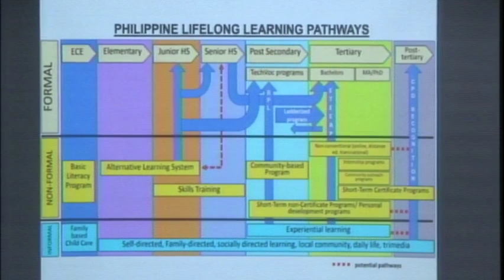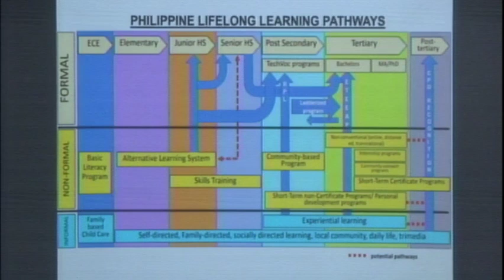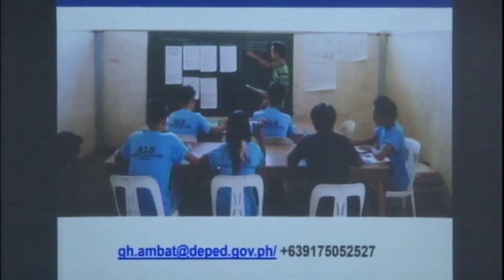Committee on Basic Education, Arts and Culture (November 27, 2019)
Agenda: S. No. 740 - Alternative Learning System Act